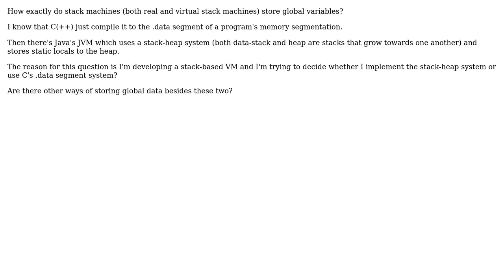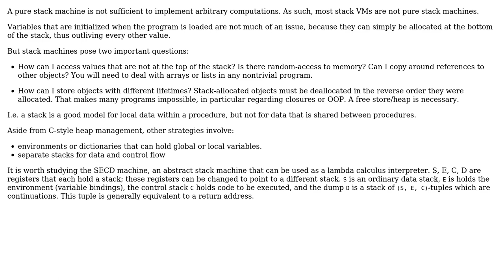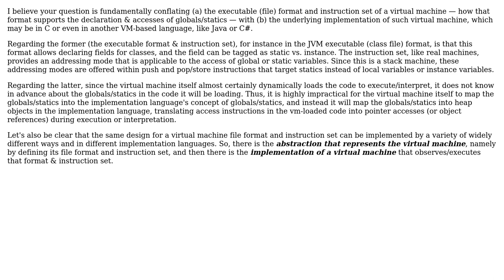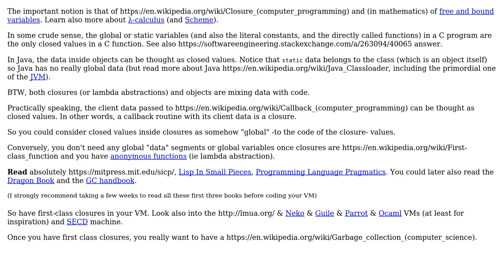Software Engineering: How do Stack Machine store global vars? (3 Solutions!!)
Software Engineering: How do Stack Machine store global vars?

With thanks & praise to God, and with thanks to the many people who have made this project possible! | Content (except music & images) licensed under CC BY-SA | Music | Images & others | With thanks to user Nergal user Erik Eidt user Basile Starynkevitch user amon and the Stack Exchange Network Trademarks are property of their respective owners. You are responsible for your own actions.